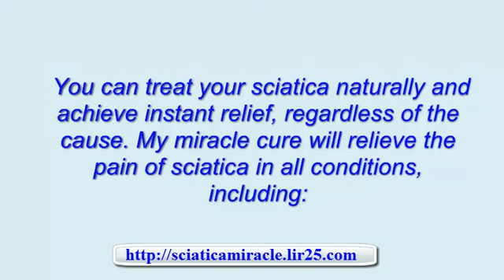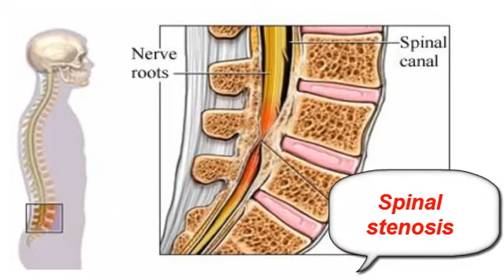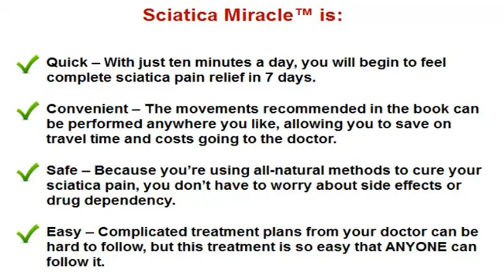pain management for sciatica - exercises for sciatica pain - sciatica and leg pain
Imagine a Pain-Free Life

Sciatica Miracle™ is an eBook that clearly outlines
a sciatica treatment plan that you can start using
TODAY to relieve your back pain and get back to
living the life you want to live. The book provides
you with a comprehensive overview of sciatica, what
it is, how it affects the body and research on
commonly used sciatica therapies.

But the most important part of Sciatica Miracle™ is
the step-by-step method I've developed to completely
cure your sciatica pain. With just 10 minutes a day,
you will instantly feel better, and move better,
and within 7 days you will be able to say that
you're pain-free!